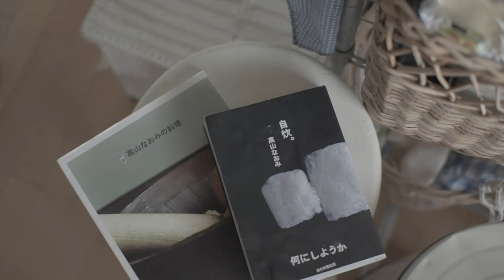SUB | vlog |高山なおみさんの著作から | 3品作ってみました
ご視聴頂きまして誠にありがとうございます。
猫の tuki  mii  udon  との毎日🐈🐈🐈

高山なおみさんの著作から
「うちの玄米ごはん」
ちくわと小松菜の塩炒め
焼き長いものご飯

「自炊。」
玉ねぎドレッシング

夫の管理している、udon君のinstagram

amazonのアソシエイトプラグラムに参加しております。